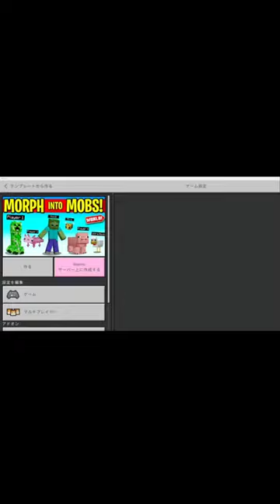Playing Morph Into Mobs in Minecraft marketplace!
We can buy this in the following.